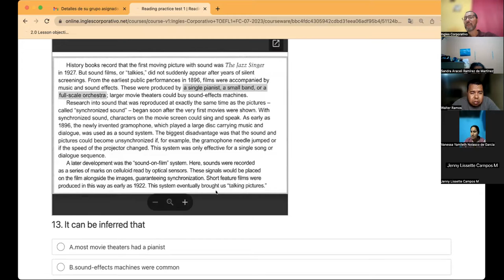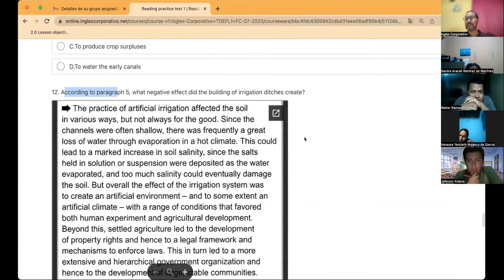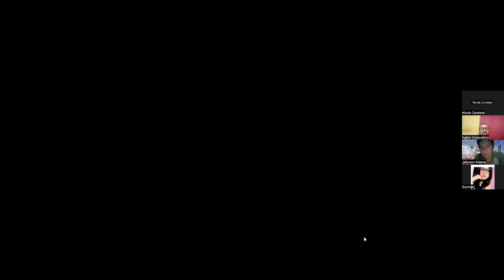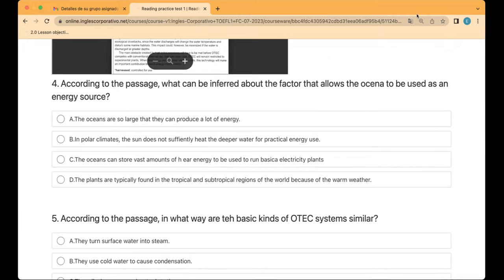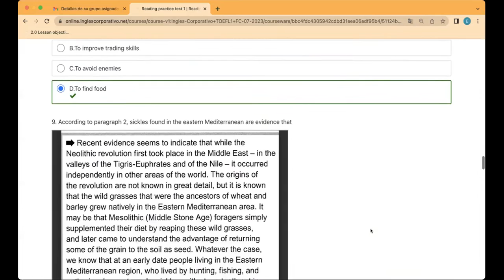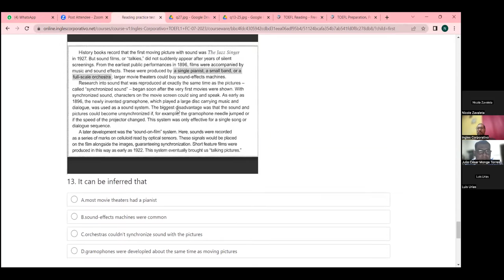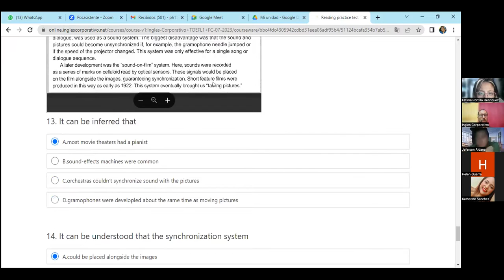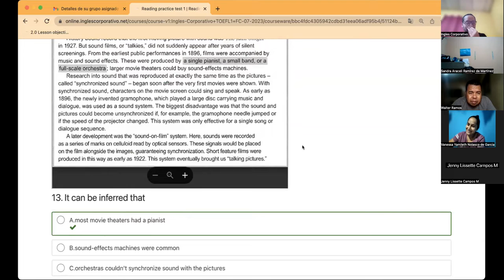SESION4-06-07-2023-TOEFL1-01-8-9-PM-07-23-CUBIAS-READING INFERENCE PRACTICE